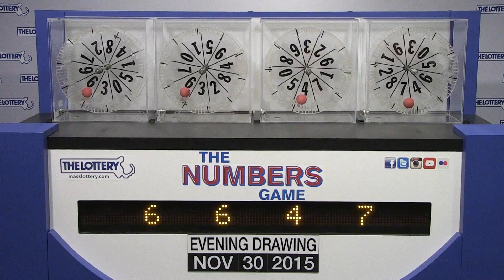Evening Numbers Game Drawing: Monday, November 30, 2015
The official winning numbers in the Mass. State Lottery's Evening Numbers Game drawing for Monday, November 30, 2015 are: 6-6-4-7.